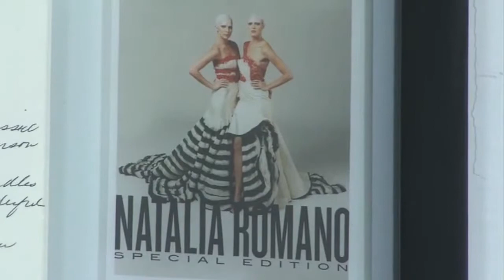Oscars 2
This video is about Oscars 2